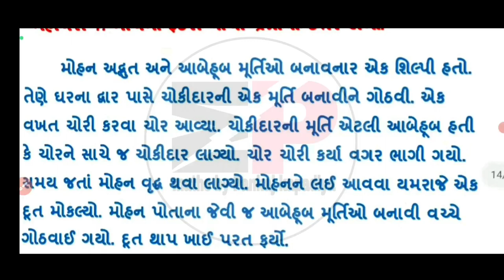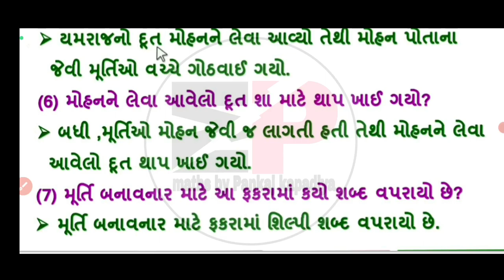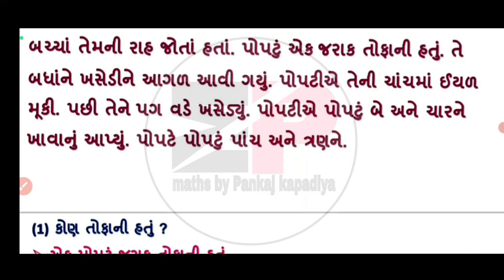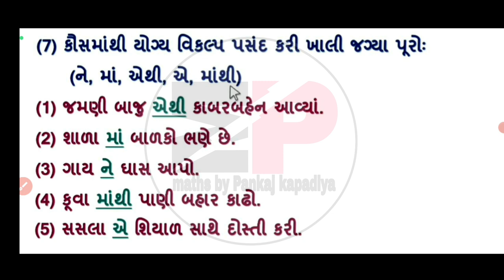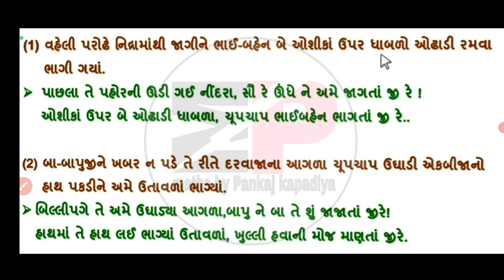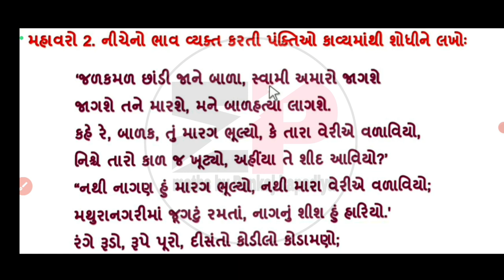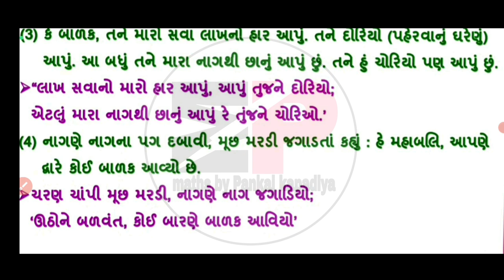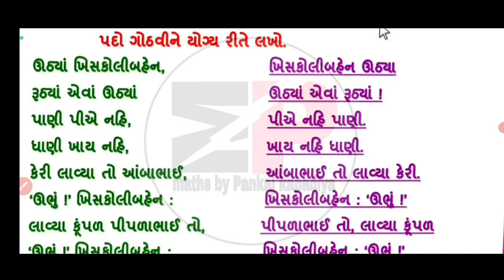dhoran 5 Gujarati swadhyay pothi chalo yad kariye |swadhyay pothi STD 5 Gujarati chalo yad kariye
std5gujaratiswadhyaypothi solution 2021
swaadhyanpothi_dhoran_5_vigyan_ch-1_solution
swadhyaypothi_std_5_science_ch-2_solution